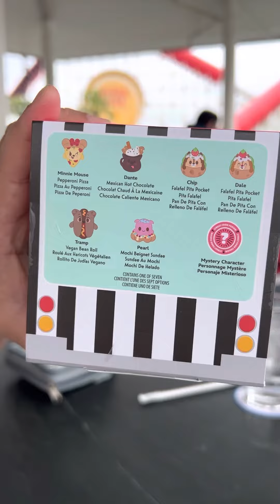Blind Box Opening: Munchlings Food Truck - plushie edition!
Fun little video of me opening a plushie blind box taken during lunch at the Lamplight Lounge.  I ❤️ the Munchlings collection because every single character + food mashup is just so stinkin’ cuuuuuuuute!

Whike I did *not* get Pearl from
Finding Nemo, I was suoer happy with my Dale falafel. ☺️